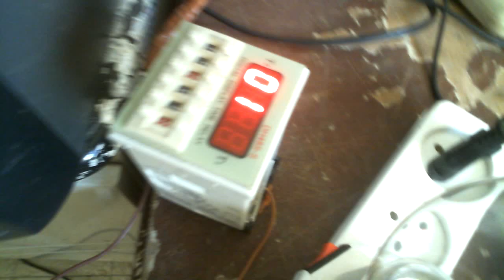Электро-Двигатель с КПД 500% на базе тангенцального маховика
Помогите каналу

Проба на двигатель в дальнейшем будет применяться генератор тока